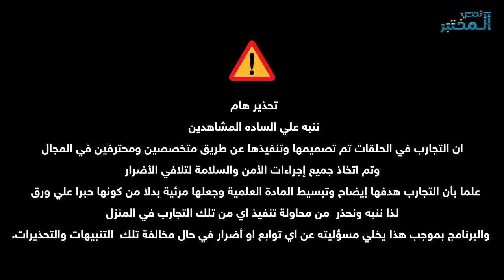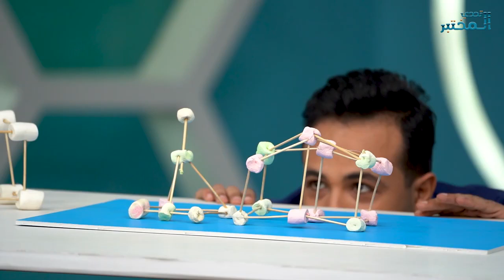برنامج تحدي المختبر | الحلقة الثالثة والثلاثون | تحدي عمر وأشجي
يمكنكم مشاهدة باقي حلقات الكورس حصريًا ومجانًا على تطبيق مدرستنا Plus :
لمستخدمي نظام أندرويد: